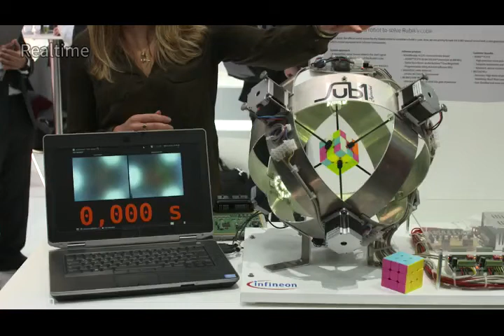什么？这就完事了？这机器人的“手速”无敌了。。。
2017年03月07日
近日，一台名叫“Sub1 Reloaded”的德国机器人成功打破由它的前辈机器人创造的拼魔方世界纪录比起由人类选手创造的4.73秒的成绩，这台机器人以0.637秒的速度创造了机器界的新世界纪录。吉尼斯委员会也证实了这一新的世界纪录，在短短0.637秒中机器人一共用了21步拼好了魔方，记得别眨眼睛哈~